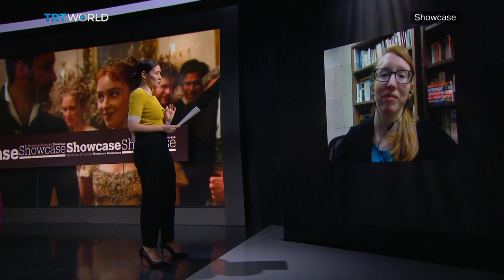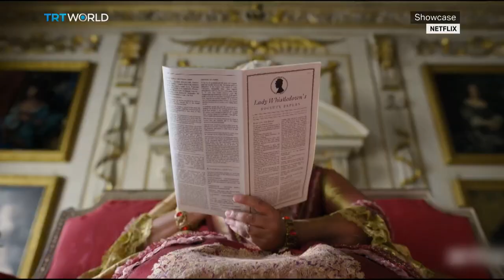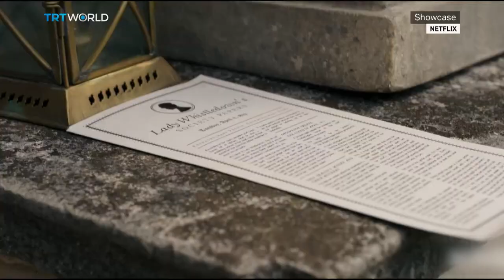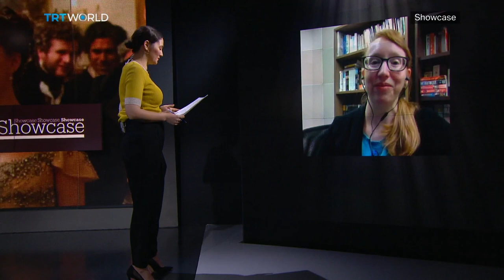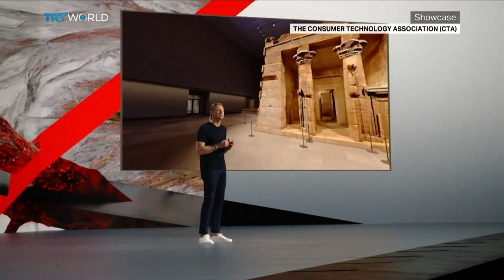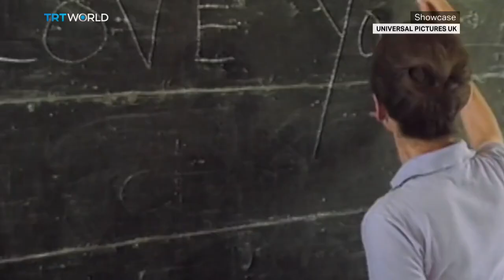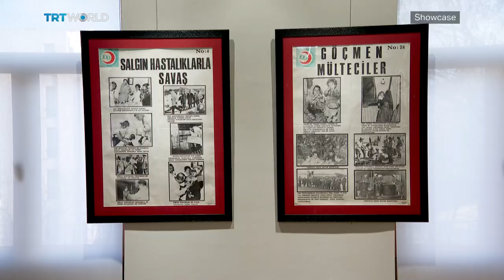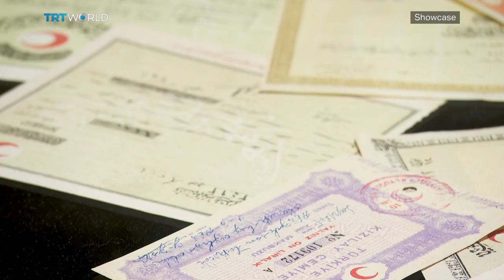Netflix's Bridgerton | Earth Harp | Audrey Hepburn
Netflix's Bridgerton 00:39
Sarah Ficke, Associate Professor of English 02:50
William Close & Earth Harp 11:18
The Met Unframed 16:05
Helena Coan's Audrey Documentary 18:13
Grow Project 20:42
The Turkish Red Crescent Exhibition 23:05